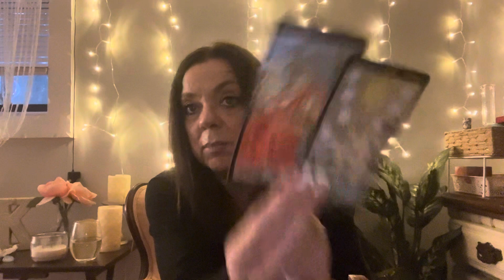Leo - Money you’re waiting for is coming soon and marriage on the horizon